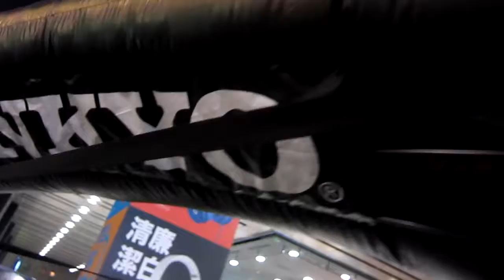The ONKYO's biggest heaphone?! But it's not for sale.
I photographed it in Akihabara of Tokyo in November, 2013.